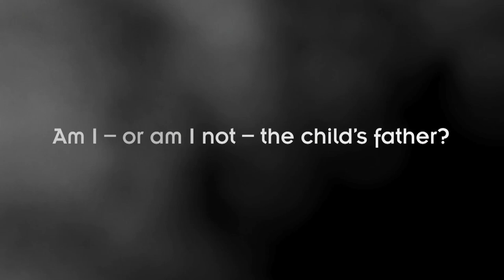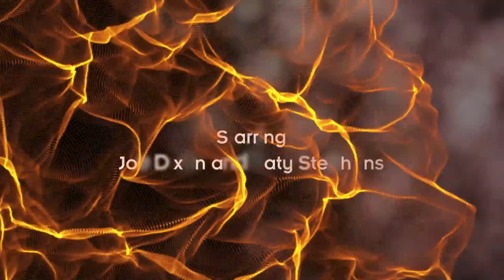The Father teaser trailer.mov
This is a teaser trailer for the Belgrade Theatre Coventry's production of The Father (31 Mar - 14 Apr '12), a play by August Strindberg, in a new version by Laurie Slade, directed by Joe Harmston.

The film was produced by Coventry film makers Dom Breadmore and Jon Randle using artwork created by Oyster Design & New Media.